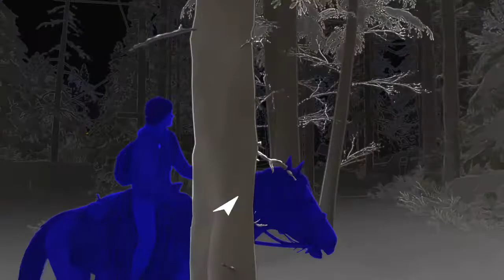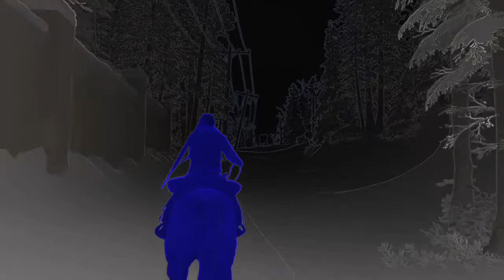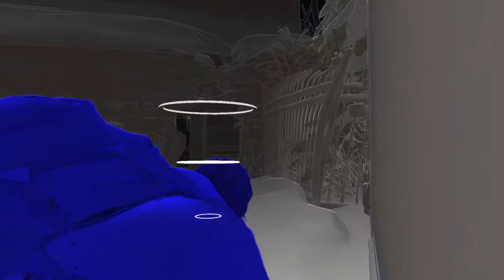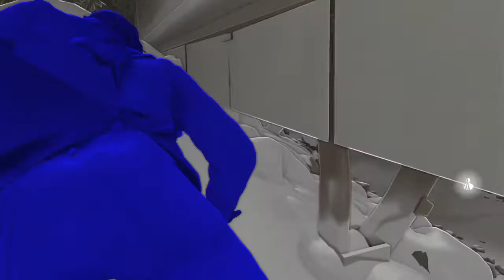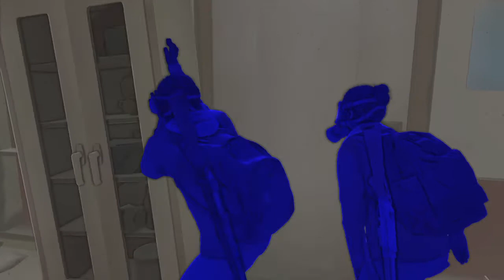guy born blind plays The Last of Us™ Part II 7: Cleanup on isle 5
Check out the The Last of Us Part II playlist at the beginning of this description if you need to catch up. This one was fun. Sneaking up on the enemy always is. I missed a locked safe though, and can't help wondering what I left in there. Nothing important or story related, but thinking about going back and finding the combination.